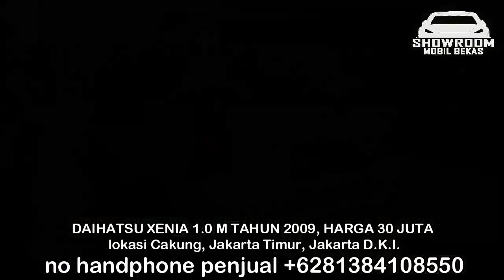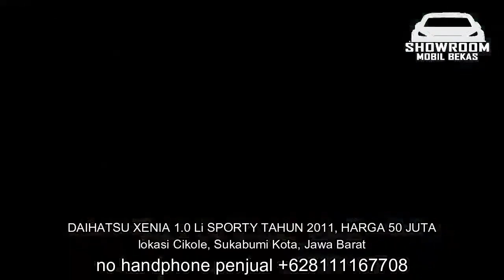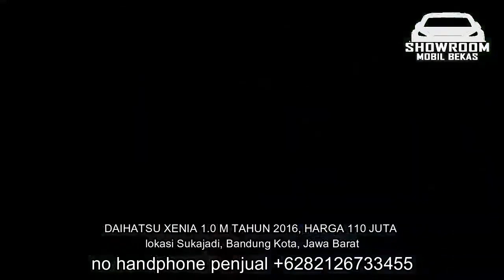HARGA MOBIL BEKAS XENIA TAHUN 2010 - 2016